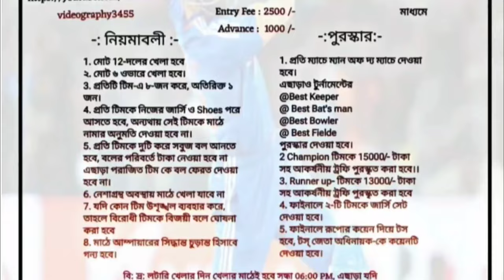CANNING CUP 2024 TRAILER (Shorthand Cricket Tournament)